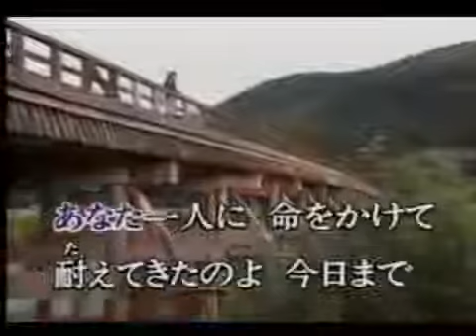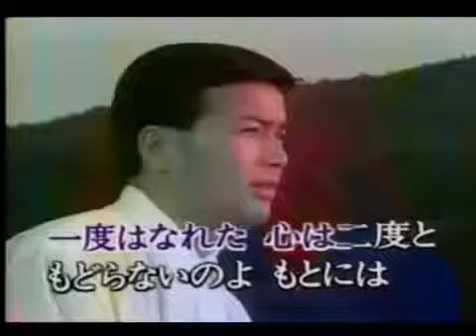心のこり 細川たかし(ほそかわたかし） cover/ann